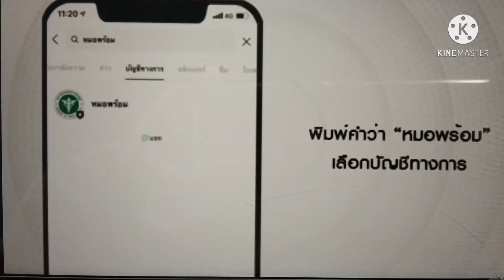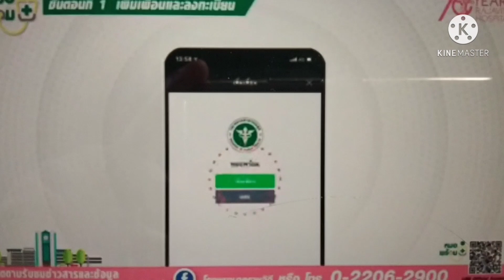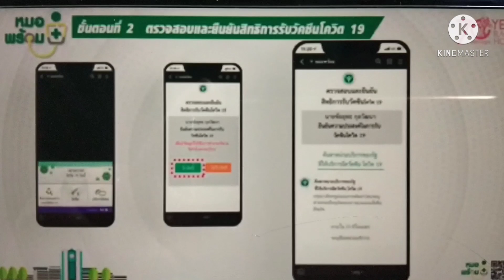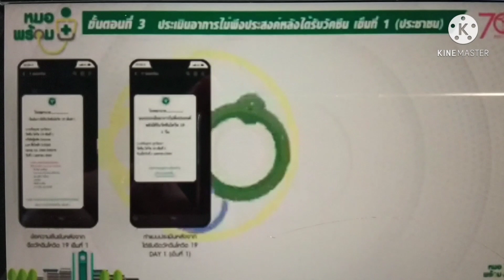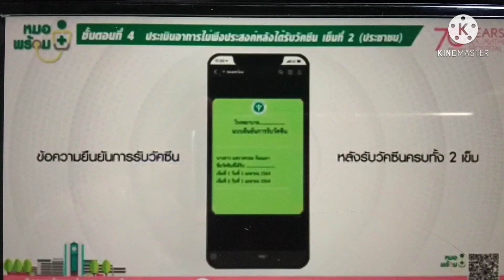หมอพร้อมลงทะเบียน หมอพร้อม v2 หมอพร้อมลงทะเบียนยังไง จงคิวฉีดวัคซีน Rose Travel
หมอพร้อม หมอพร้อมลงทะเบียน จองคิวฉีดวัคซีนโควิด สถานการณ์โควิด วัคซีนโควิด